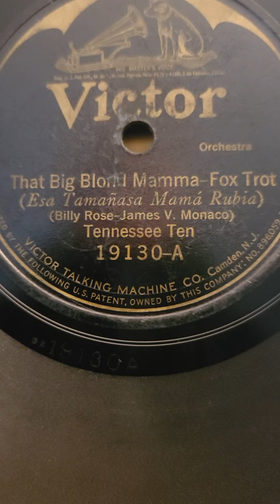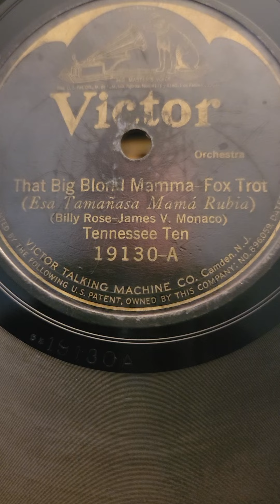That Big Blonde Mamma - Tennessee Ten Victor Records #19130 1923